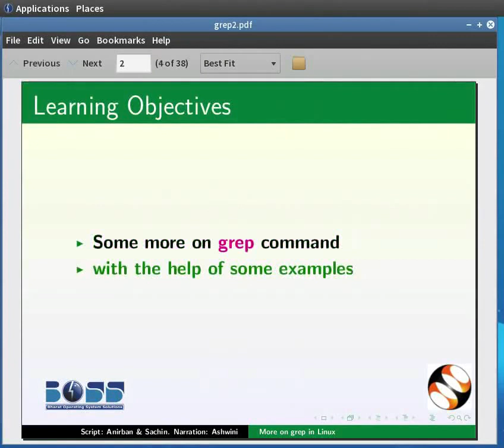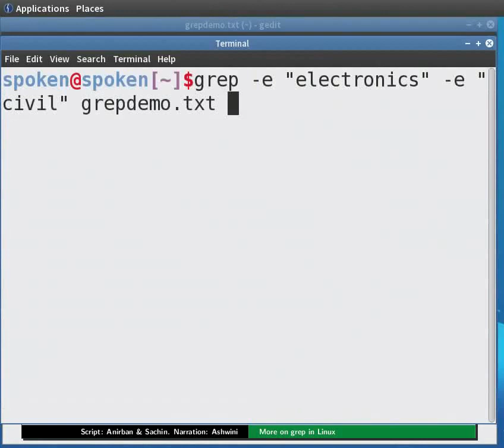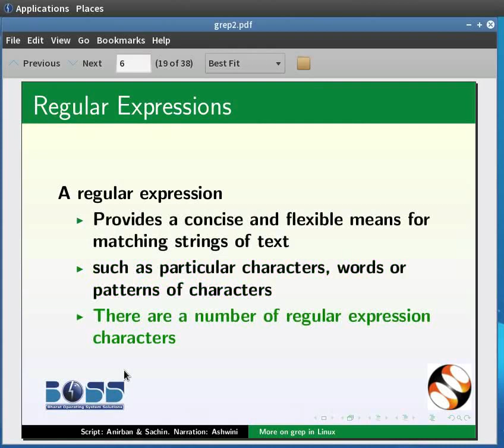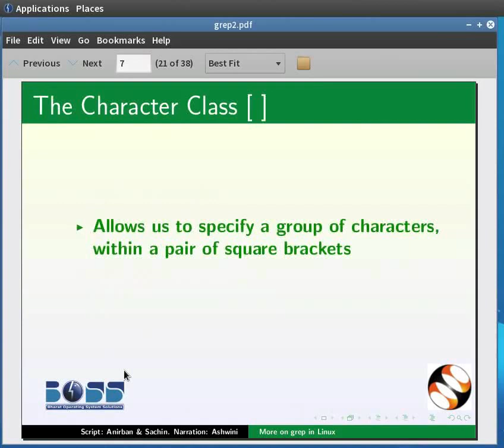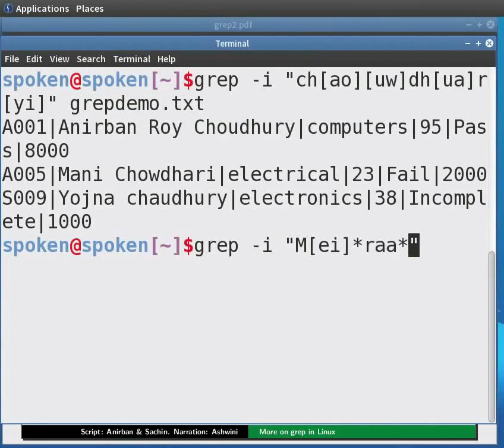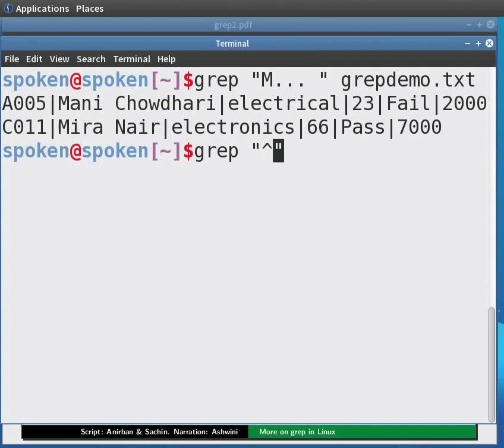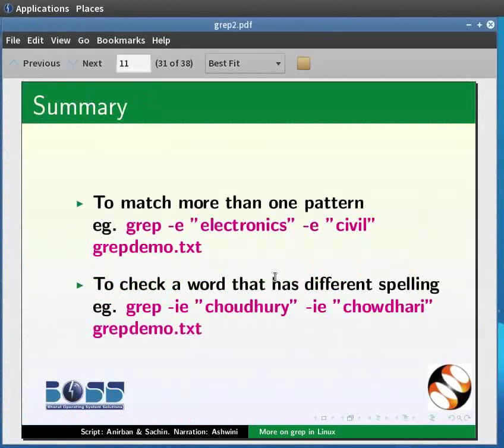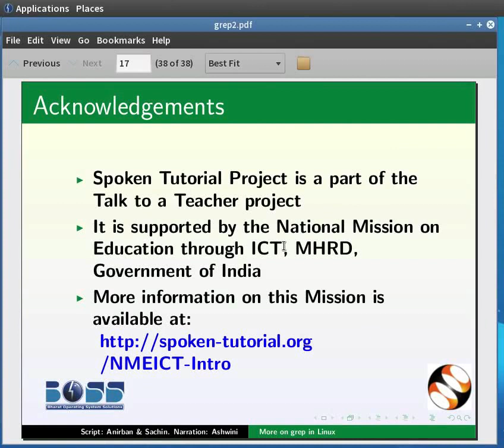More on grep command - Hindi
More on grep command

    grep प्रयोग करके ढूँढना।
    एक से अधिक पैटर्न का मिलान करना।
    भिन्न-भिन्न स्पेलिंग वाले शब्द को जाँचना।
    कैरेक्टर क्लास
    * (ऐस्टरिस्क) का प्रयोग।
    डॉट प्रयोग करके किसी एक कैरेक्टर का मिलान करना।
    फाइल की शुरुआत में पैटर्न का मिलान करना।
    फाइल के अंत में पैटर्न का मिलान करना।